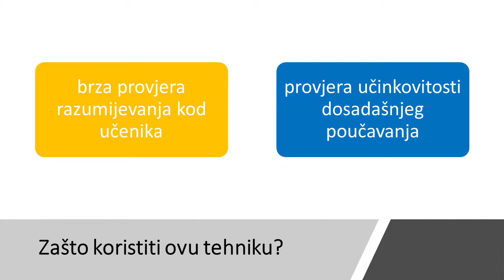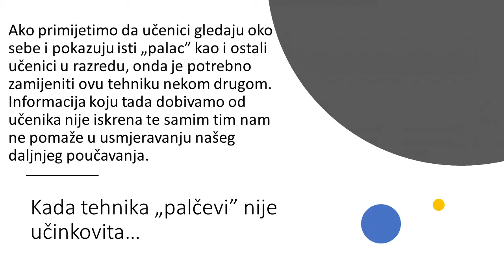Vrednovanje za učenje - Signaliziranje rukom (5. razred)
Talijanski jezik, 5. razred
Primjer vrednovanja za učenje (Signaliziranje rukom).